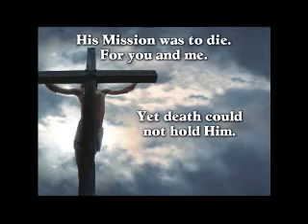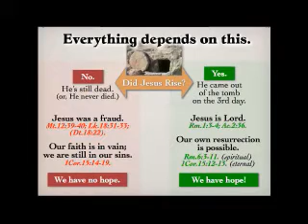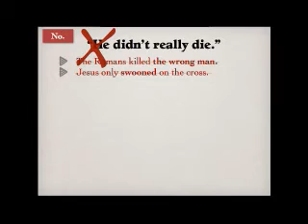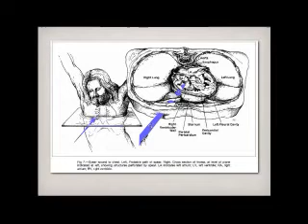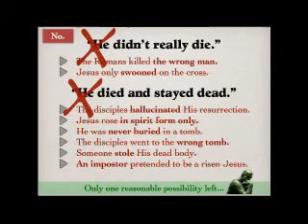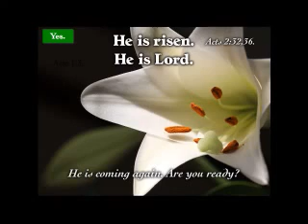Jesus Christ is Risen From The Dead